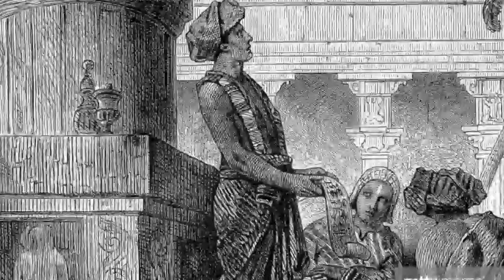मुबारकपुर 200 साल पुराना इतिहास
'ARABIAN GLORY Channel'                         दोस्तों यह विडियो मुबारकपुर में आज से 200 पहले घटित कुछ ऐतिहासिक घटनाओं पर आधारित है , और मैं आप लोगों से यह बात दावे के साथ कहता हूं कि आप लोगों को जो जानकारी मेरे चैनल पर मिल जाएगी वह कहीं और मिल ही नहीं सकती ।
Mubarakpur#Azamgarh#Mubarakpurtown